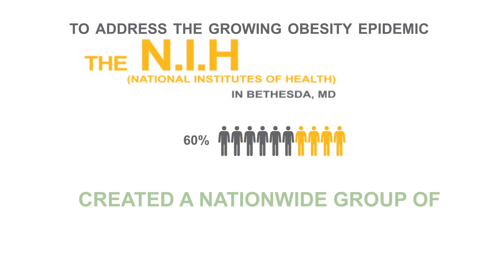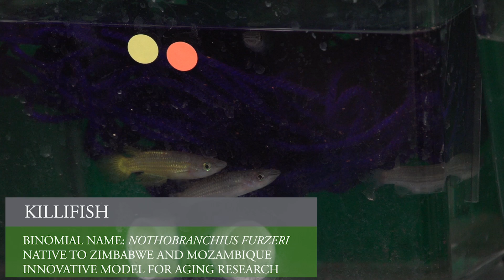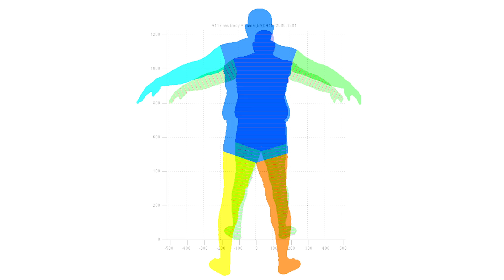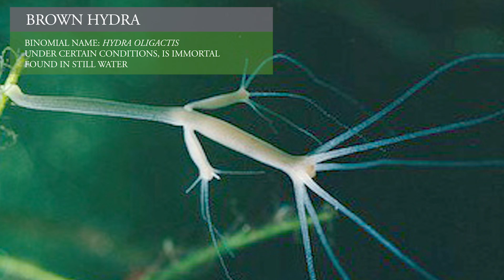UAB NORC: Research, Training, Collaboration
The Nutrition Obesity Research Center (NORC) is an NIH-funded, university-wide interdisciplinary research center established to foster a multidisciplinary approach to basic, clinical, and translational research and research training with an emphasis on understanding the causal factors underlying nutrition and obesity-related health problems and the generation and evaluation of evidence on their consequences, prevention, and alleviation.

Founder: Roland L. Weinsier, M.D., Dr.P.H.
Director: David B. Allison, Ph.D.
Associate Director: W. Timothy Garvey, M.D.